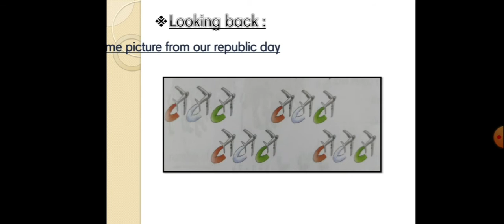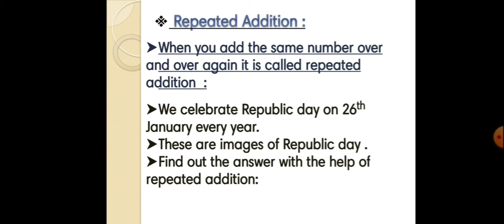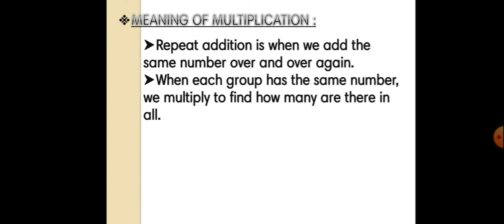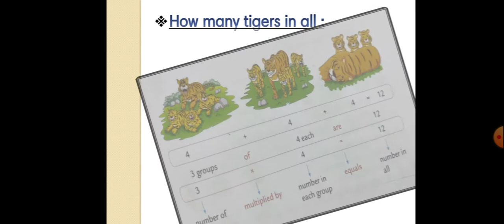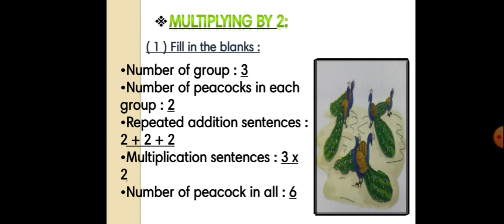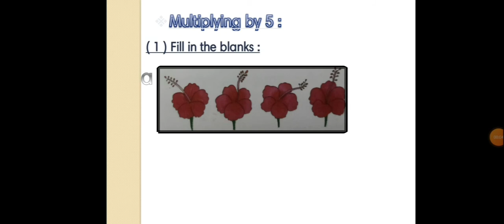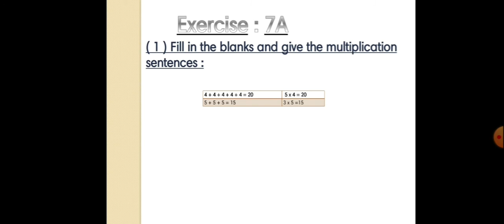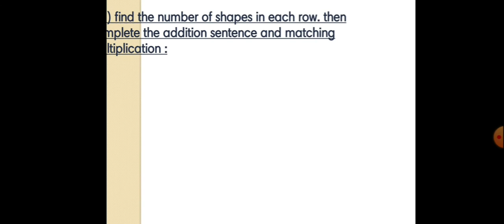2nd / Maths / Chapter - 7 / Multiplication.